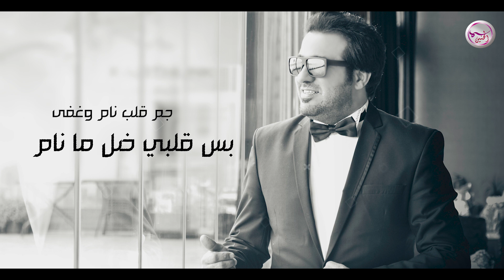عمار العربي - موال احضني - حصرياً | 2022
video by / aboodi alhaneen